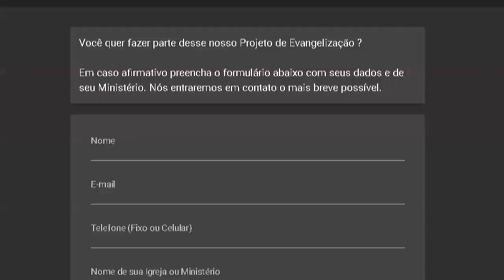MEGA VIGÍLIA BUSCADORES- DE DEUS CANTOR LEANDRO AZEVEDO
PROGRAMA AVIVA BRASIL TV-
APRESENTADOR PASTOR ROBERTO TEIXEIRA-
DIREÇÃO VALMIR MD